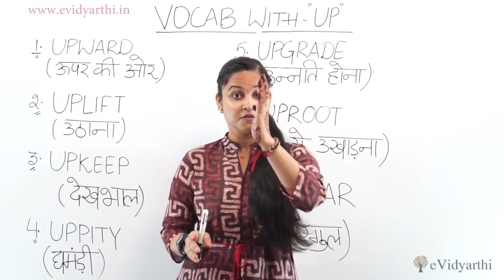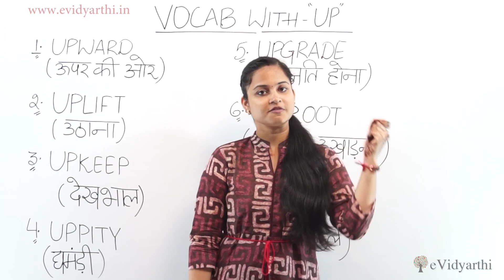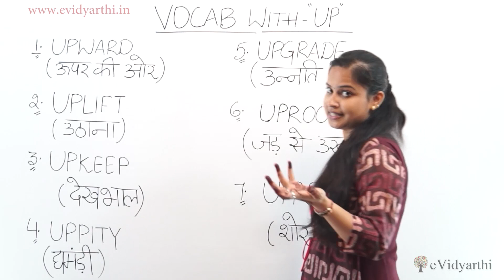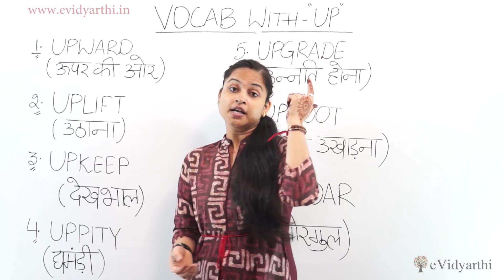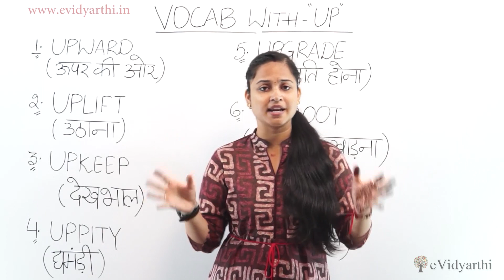Vocabulary कैसे याद करे - Learn English Words in Hindi - Daily English Vocab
In this video, we learn daily English words- short English words in different situations.